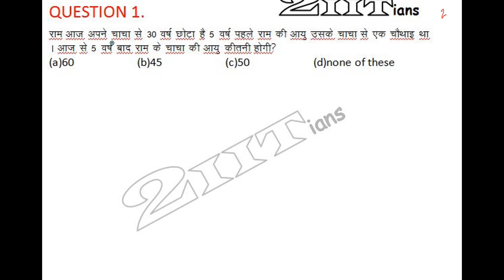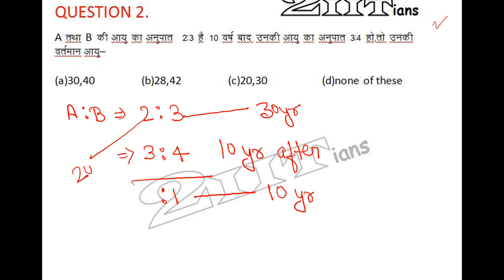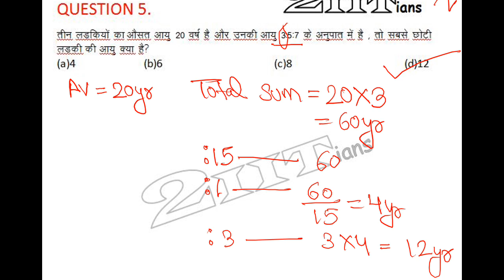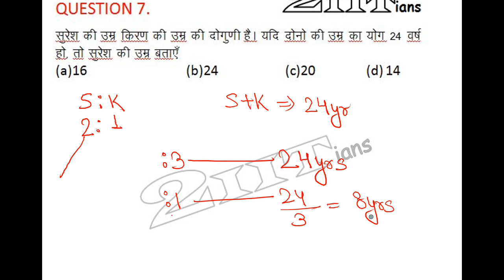AGE | IIT JEE